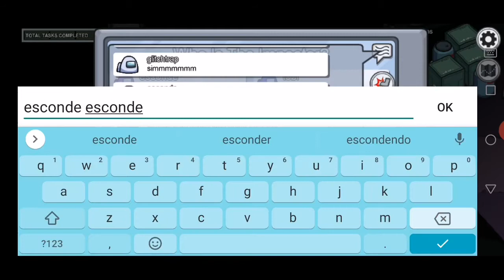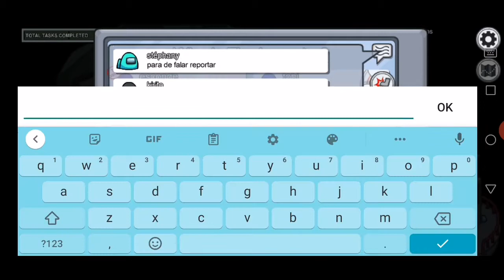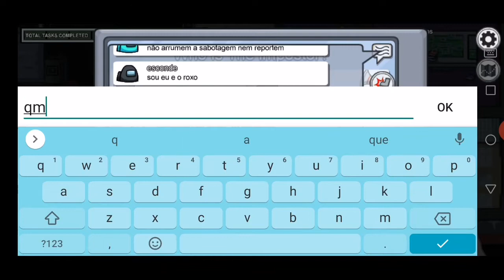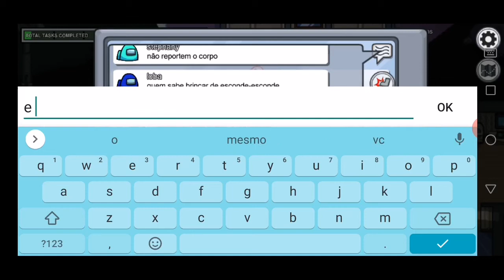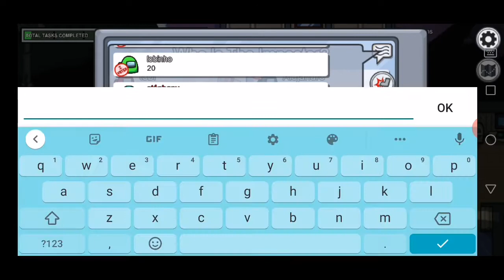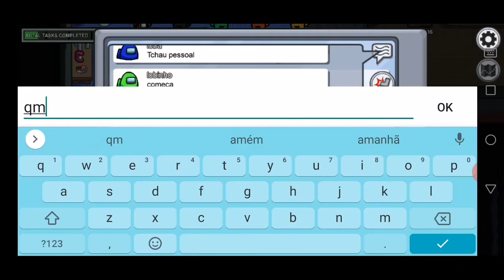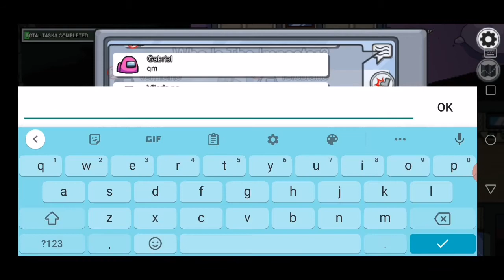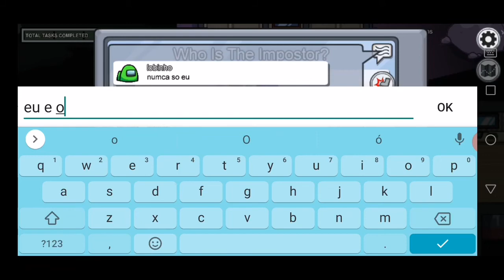✔ ESCONDE-ESCONDE NO AMONG US Ep. 03 😃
Olá Galera, mais um jogo no canal  de AMONG US. Este jogo é  muito legal cheio de novidades e desafios.  Gostei muito deste jogo.  ESCONDE-ESCONDE NO AMONG US Ep. 03 😃

Among Us é um jogo eletrônico casual multijogador desenvolvido e publicado pelo estúdio de jogos estadunidense InnerSloth. Foi lançado em 15 de junho de 2018 para Android e iOS e em 17 de agosto de 2018 para Microsoft Windows.
Jogar Among Us é um passatempo divertido. O jogo, que está disponível com download grátis para celulares Android e iPhone (iOS), funciona online e de maneira local. O game coloca o jogador em um ambiente de nave espacial, onde é necessário sobreviver com um grupo de amigos. No entanto, a tarefa nem sempre é fácil. A aventura pode ser difícil e se perder pode tornar-se uma constante. Por isso, veja como jogar Among Us, com dicas para mandar bem no game e tentar sobreviver mais vezes, ou descobrir o traidor entre os tripulantes. (retirado no

✔ AMONG US
 • Baixe este jogo e entre nessa aventura.

✔ PROGRAMAÇÃO DE GRAVAÇÃO DE TELA:
• AZScreenRecorder

✔ EU FIZ ESTE CURSO CONSTRUÇÃO DE CASA NO MINECRAFT - CONSTRUCTOR PRO -YOUTUBER willzy (João Victor).Eu super indico este curso.  APRENDA A CONSTRUIR NO MINECRAFT! - CURSO MÉTODO CONSTRUTOR PRO DO Willzy.  Tenho aprendido muito neste curso.Estou melhorando bastante minhas construções no MINECRAFT.
Link do Curso : APRENDA A CONSTRUIR NO MINECRAFT! - CURSO MÉTODO CONSTRUTOR PRO

Seja bem vindo(a) ao canal Joshua RIchard 2010!
Com vídeos semanais, o canal é apresentado por Joshua Richard tem como objetivo compartilhar ideia de construção de casa Medieval e Moderna no Minecraft de uma forma simples e direta  com conteúdo diverso para todos os inciantes e avançado para mundo Minecraft.

✔ Ative a 🔔 Campainha do Canal para receber o aviso de vídeo NOVO.